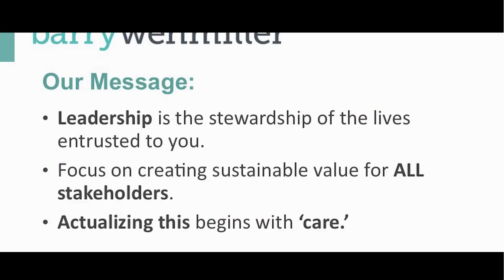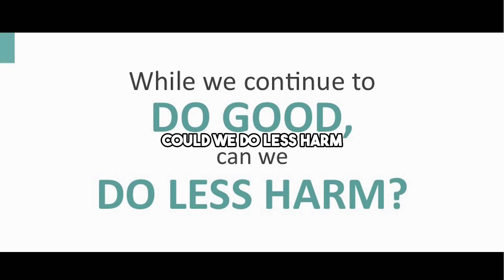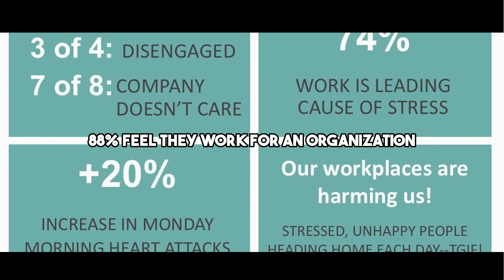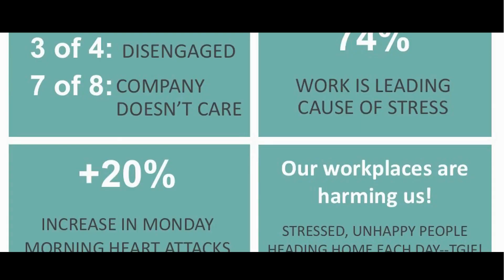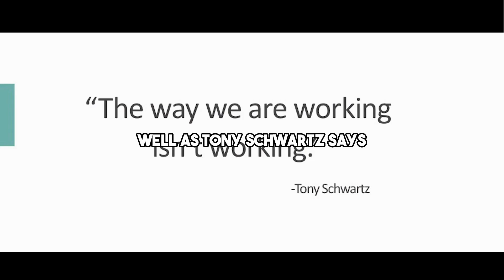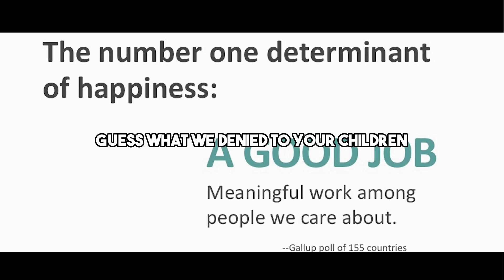Bob Chapman Everyone matters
This is the first of 4 parts of the talk he gave at the event Conscious Capitalism, Bob Chapman emphasizes the importance of creating a workplace culture that values and respects every employee. Chapman shares his experiences as the CEO of a manufacturing company and highlights how prioritizing the well-being of employees leads to better business results and a more fulfilling work environment for everyone. I am amazed that not many people know about Bob Chapman and his amazing leadership.

Here is a link to his book

Bob Chapman is a renowned author, speaker, and entrepreneur who has dedicated his career to promoting the importance of putting people first in business. He is best known for his bestselling book "Everybody Matters: The Extraordinary Power of Caring for Your People Like Family," which has been widely acclaimed as a seminal work in the field of organizational culture and leadership.

As the Chairman and CEO of Barry-Wehmiller, a global manufacturing company with over 12,000 employees, Bob Chapman has first-hand experience in creating a culture that puts people at the center of its operations. His leadership philosophy, which emphasizes empathy, humility, and a deep sense of responsibility to one's employees, has earned him widespread respect and recognition in the business world.

Bob Chapman is a sought-after speaker and has delivered keynotes at major industry conferences and events around the world. He has also been featured in prominent media outlets such as Forbes, The Wall Street Journal, and Harvard Business Review.

Through his work, Bob Chapman has inspired countless leaders and organizations to rethink their approach to management and prioritize the well-being of their people. He continues to be a leading voice in the movement for more humane, people-centered business practices.

Welcome to Mind Wealth Mastery, a new channel on YouTube dedicated to bringing you inspirational speeches from some of the most successful and accomplished people in the world. My goal is to provide you with valuable insights and practical advice that can help you grow personally, mentally, and economically, and become a better leader in your own life.

I believe that by learning from the experiences and wisdom of others, we can gain a greater understanding of how to achieve success in our own lives. Whether you're looking to improve your personal finances, build a successful business, or simply become a more confident and effective leader, we have content that can help you get there.

1.-This video has no negative impact on the original works (It would actually be positive for them)
2.-This video is also for teaching purposes.
3.- It is not transformative in nature.